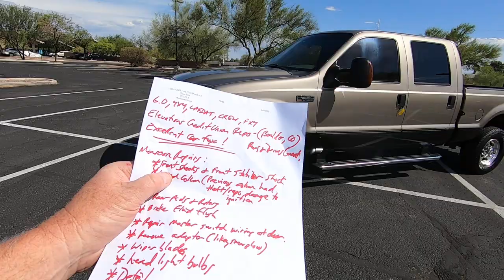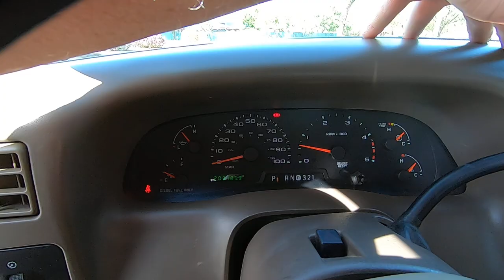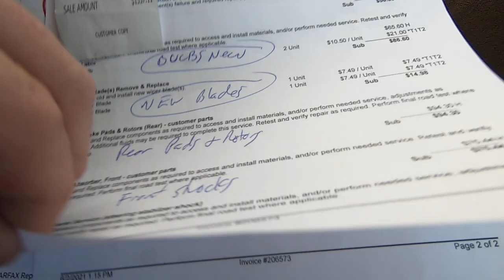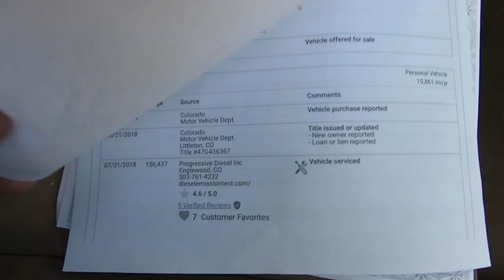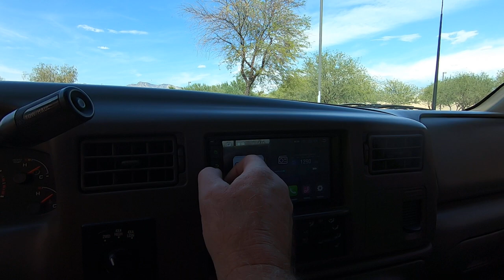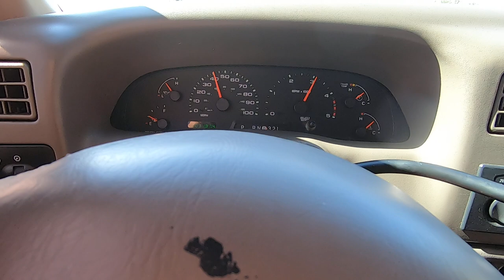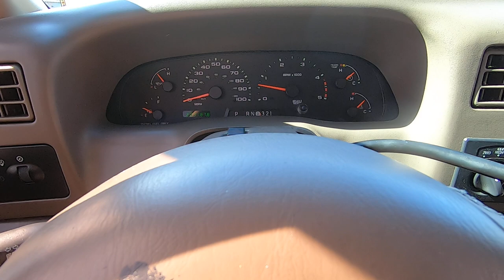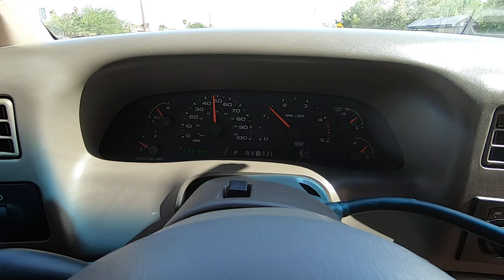2003 Ford F250 Lariat Crosscut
to learn all about it and buy in minutes!